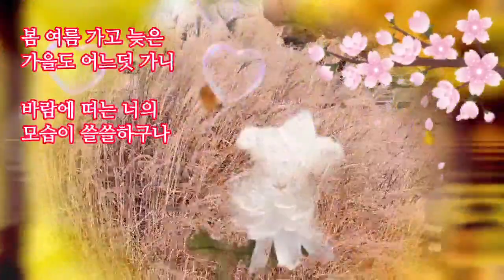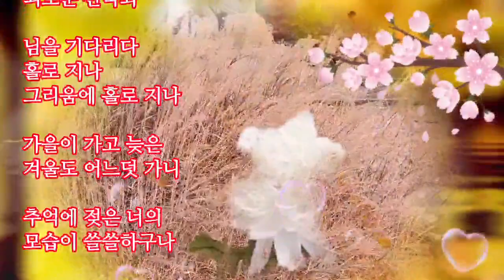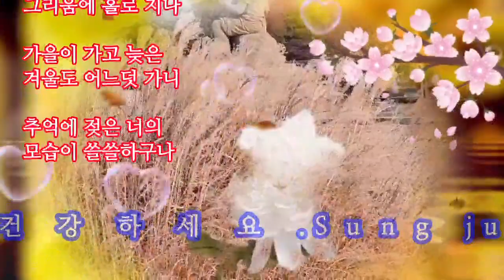봉은주♡산국화(가사첨부)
Thank you for visiting. Have a healthy and enjoyable time.

산국화

이슬에 젖어서
홀로 피는
외로운 산국화

가는 가을 잡고
하소하나
낙엽 보고 사정 하나

봄 여름 가고 늦은
가을도 어느덧 가니

바람에 떠는 너의
모습이 쓸쓸하구나

2.
가랑비 맞고서
홀로 피는
외로운 산국화

님을 기다리다
홀로 지나
그리움에 홀로 지나

가을이 가고 늦은
겨울도 어느덧 가니